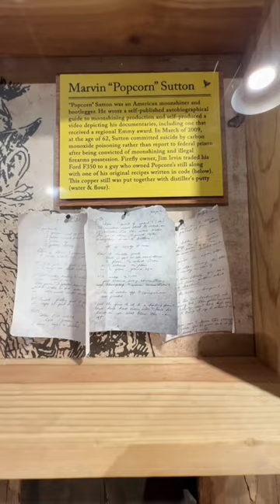Did you know you can view famous moonshiner “Popcorn” Sutton’s recipes at this Charleston distillery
We stopped by Firefly Distillery in Charleston for some good spirits and unexpected history.

In the distillery’s small museum you will find the original still of Moonshiner Marvin “Popcorn” Sutton. Firefly’s owner traded his Ford F350 to a guy who owned the still and Popcorn’s original handwritten recipes. Of course, the recipes are written in code, but you can view them.

Follow along on our RV journeys! We travel mostly full-time and highlight historical places, distilleries, breweries, and more!

Gear used in this video:
Sony ZV-1 Vlogging Camera and Handle
SD Cards
Rode Microphone
Audio Recorder